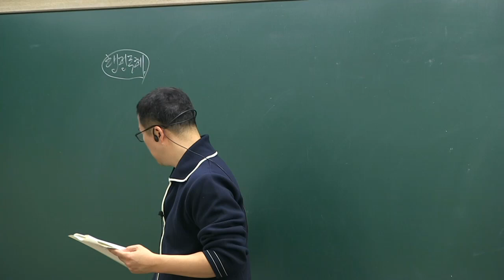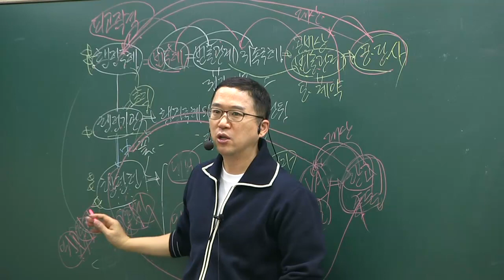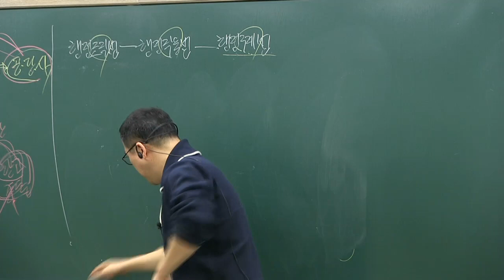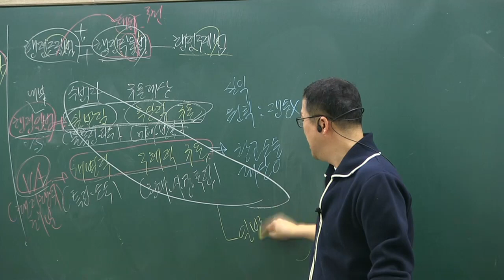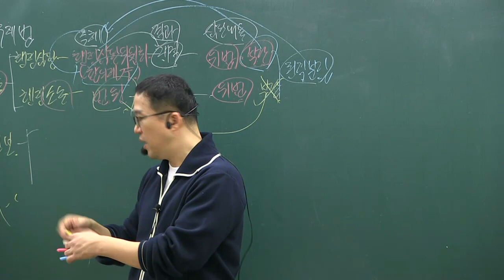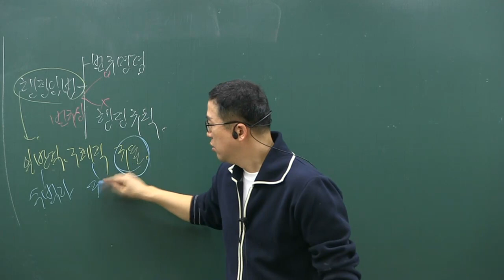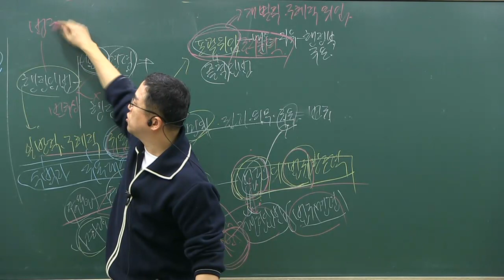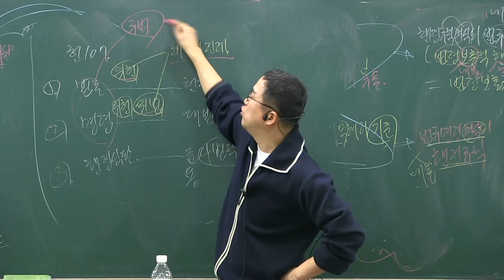5급 행정고시, 행시, 공무원 시험 (박도원 행정법_기초 개념 5강)